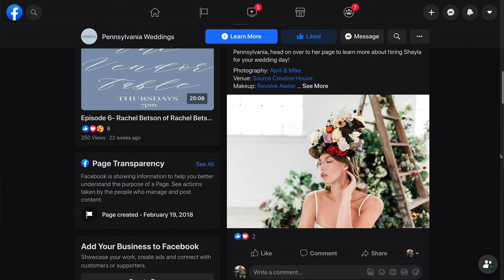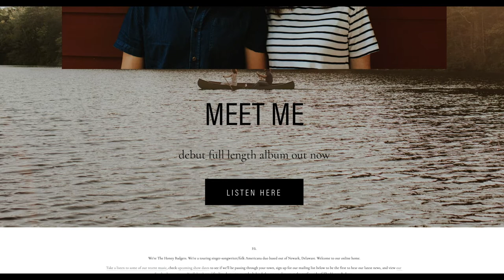How to Pick Your Wedding Music with The Honey Badgers | Say Yes to the Best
How do you want your guests to feel while they are at your wedding? So much time is spent on figure out flowers, and decorations, but the music you choose for your wedding goes a long way towards setting the vibe of your wedding day.

In this episode, I talked with Michael & Erin of The Honey Badgers about their experience providing live music for wedding ceremonies, cocktail hours, and even receptions.  They talk a lot about how their specific style creates a homey feel and how they can customize what they play to your tastes.

Check out the Honey Badgers on Apple Music, Spotify, and everywhere else! Here's where you can connect with them, and their website is a great place to start to find how to listen to their original music or reach out to them for your wedding.

We will be going live on the Pennsylvania Wedding Facebook page on Thursday to answer your music questions with Michael & Erin at 7:30 PM!

Watch new episodes of "Say Yes to the Best" every Tuesday here on YouTube!